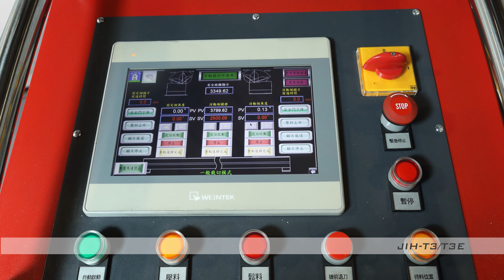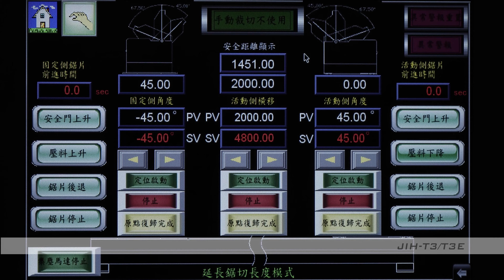日意 JIH T3 T3E 雙鋸斜角鋸料機鋸床